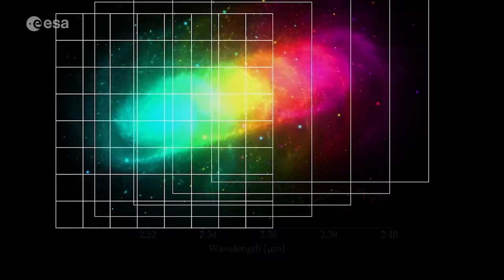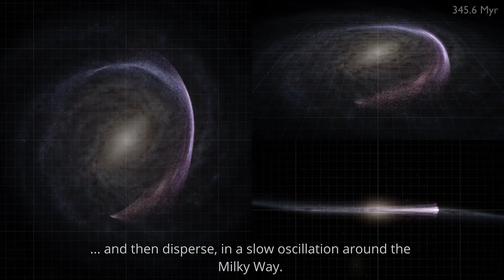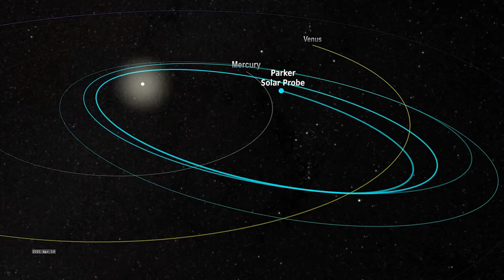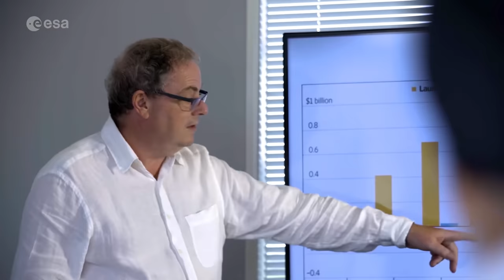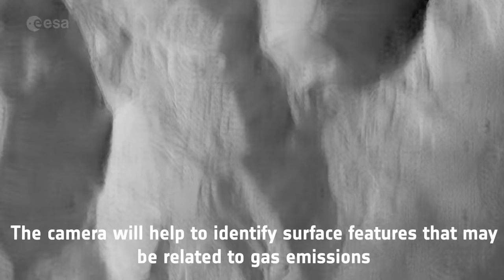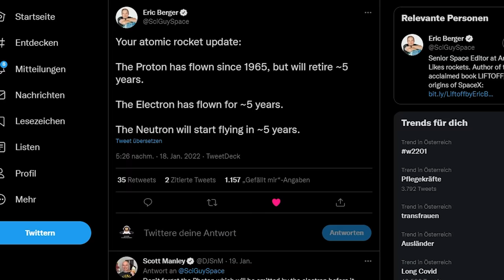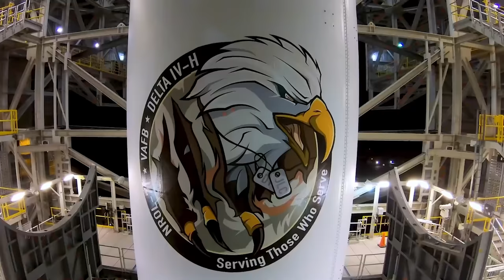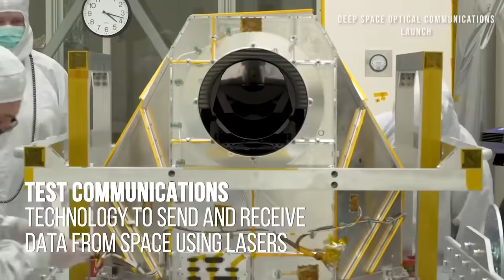So wird eine 3D Karte der Milchstraße erstellt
In diesem Video schauen wir uns an, was die großen und kleinen Player der Raumfahrt im Jahr 2022 vorhaben. Ende des Jahres können wir ja schauen, wieviel davon auch wirklich erreicht wurde. Neben Missionen in die Erdumlaufbahn, werden auch Missionen zum Mond, zum Mars und
zum Jupiter entsandt.